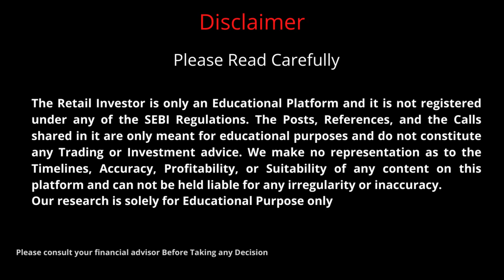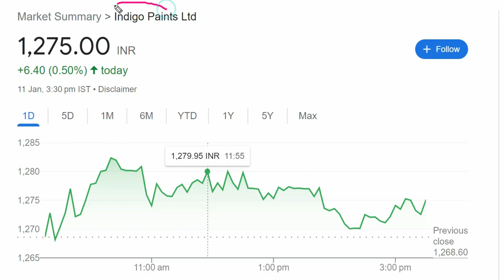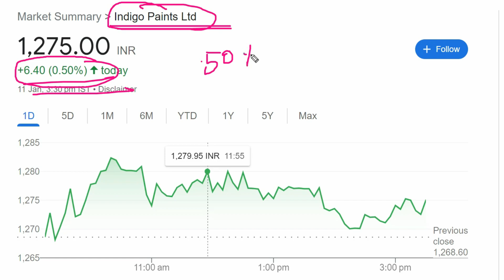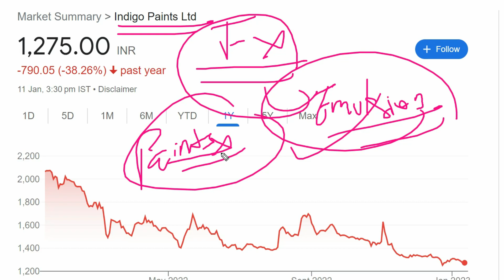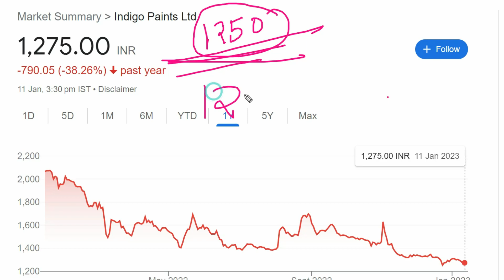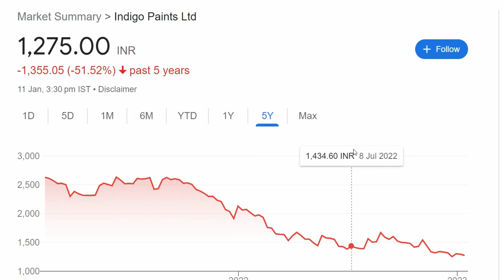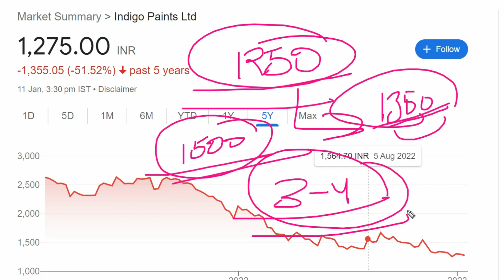indigo paints share latest news || indigo paints results || indigo paints stock analysis